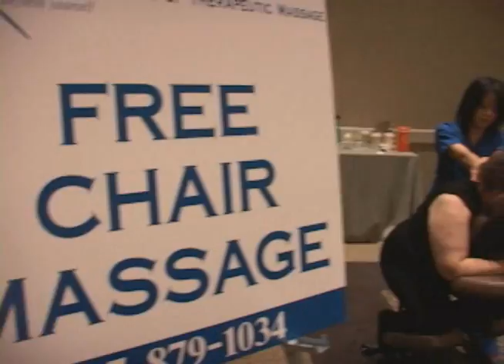SuperSibs! Quiet Heroes Event 2010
On Mother's Day weekend, SuperSibs! pays tribute to those women who have done little for themselves since their lives were overtaken by hospital visits and treatment schedules. Our challenge and privilege is to provide a few hours of respite and appreciation for these incredible mothers, while raising funds to support their children, the siblings who stand on the sidelines enduring the devastating impact of pediatric cancer on their family.